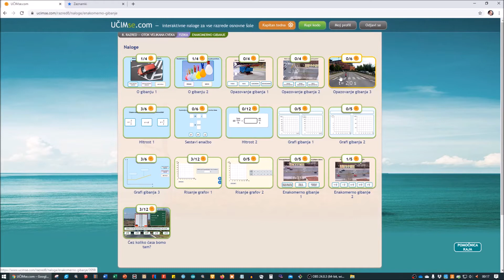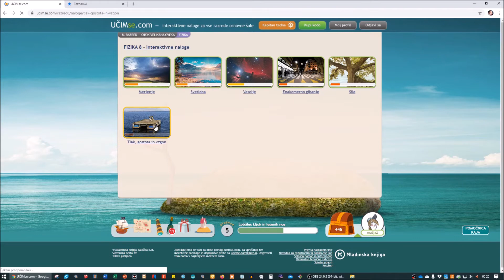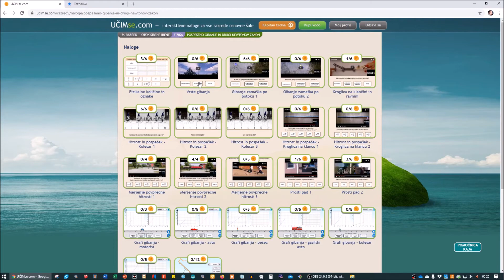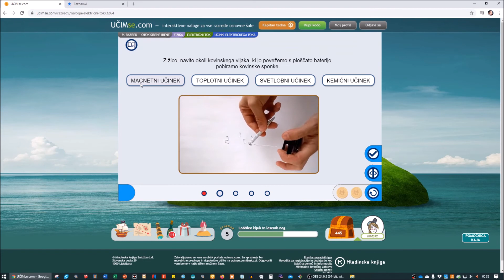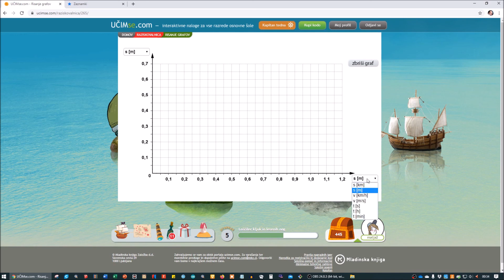Interaktivne naloge iz fizike za osnovnošolce na portalu Mladinske knjige ucimse.com